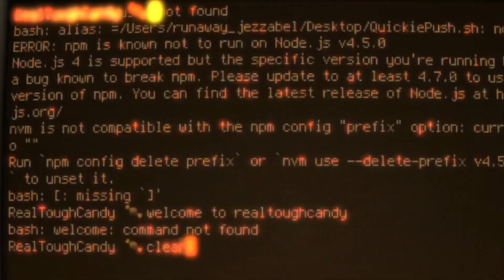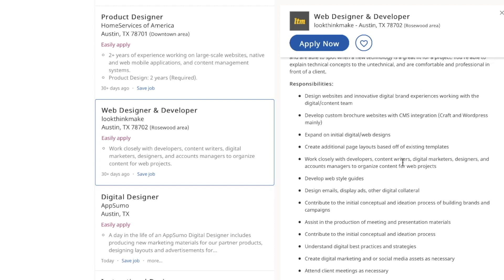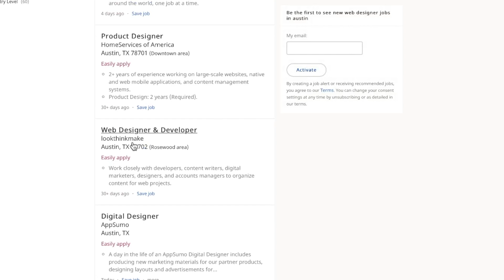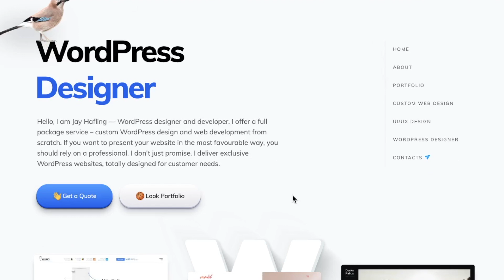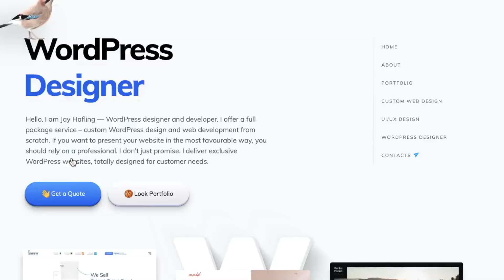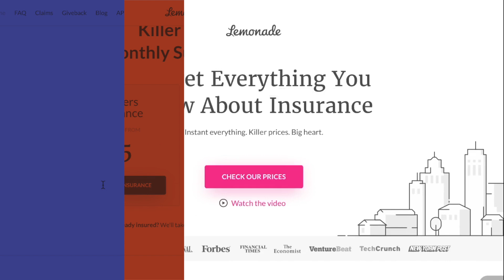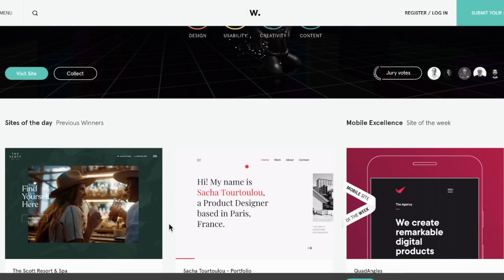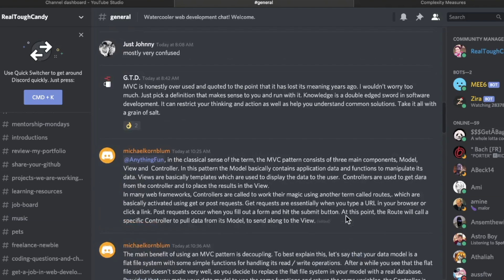4 real-world career paths for WEB DESIGNERS in 2022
Today I'm sharing 4 real-world career paths you can take as a web designer.

There are lots of fun little memes and easter eggy treats in today's production by RealToughCandy, so if you like non-boring videos, this one is going to rock your world.

From User Experience / User Interface, to WordPress, to freelancing to dabbling in a little bitta this, a little bitta that as a - GASP - web designer, there are many different paths you can take to not only follow your dreams, but to make a career out of it.